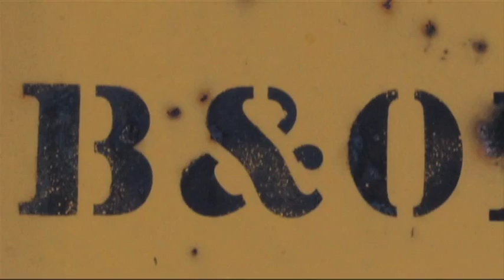B&O Railroad Museum TV Network: Boxcar Billy (February 2012)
We present to you this month's episode of the B&O Railroad Museum Television Network with out hosts Michael Gross and the Museum's executive Director, Courtney Wilson. This month's episode shares the story of Boxcar Billy, who lived with his family on a boxcar in the 1920's. This was not a rare phenomenon; however, Boxcar Billy is the only person we've ever heard of that was actually BORN on a boxcar.